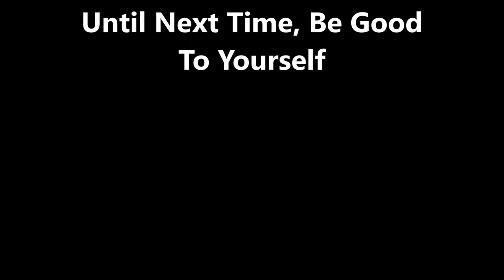Cadillacquer / A Beautiful Mess ~ Ninja Polish / Shillelagh ~ BMH04 & BMH05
Both of these polishes are from Indie brands and are no longer available.  You may be able to find them in a destash sale.  I have listed the makers down below so you can see their other polishes.

Tina

Top Coat:
Poshe' (Professional Refill sized Bottle on Ebay)

Peel Off Base Coats:
Peeleze:

My favorite Clear Stampers:
Bundle Monster Monocle Stamper (Maniology)

Non-Stamping Polishes I Stamp With:
Sally Hansen Insta Dri Polishes (Sold at Various Stores and on line)

32 pc set Acrylic Stamping Plates: